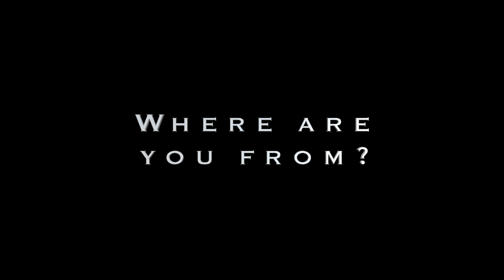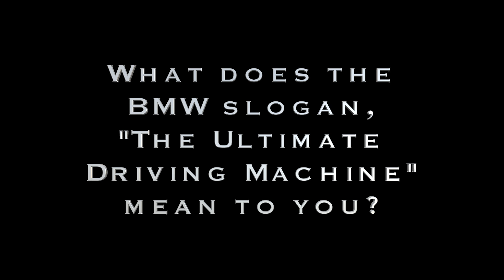Meet Our Staff | Matt Pudlo Interview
Meet Matt Pudlo, Client Advisor at Karl Knauz BMW